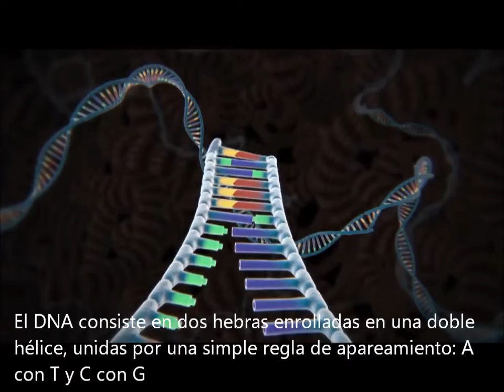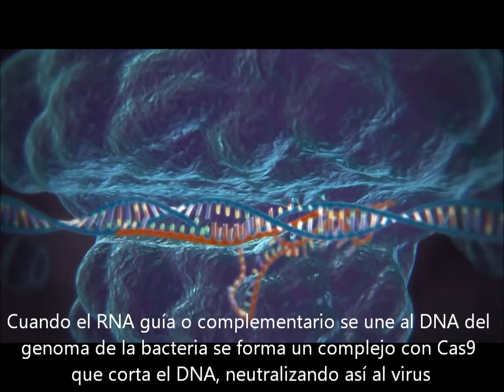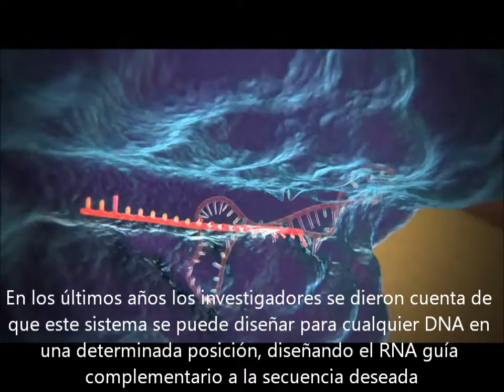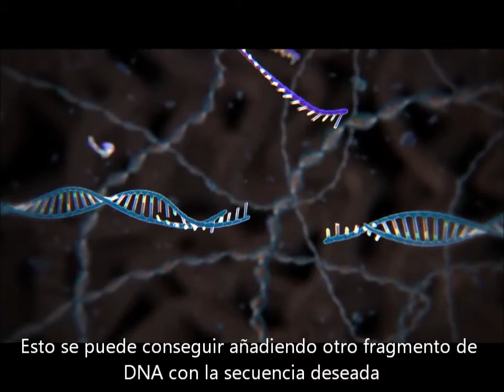Genome Editing with CRISPR-Cas9 (subtitulado castellano)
Vídeo realizado por el McGovern Institute for Brain Research del MIT subtitulado en castellano.